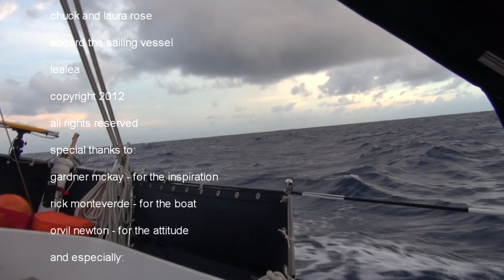Sailing from Hawaii to Alaska - Day 5: The Daily Routine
Our daily routine at sea from turning the running lights off at dawn to going shortening sail and going to watches at dusk.